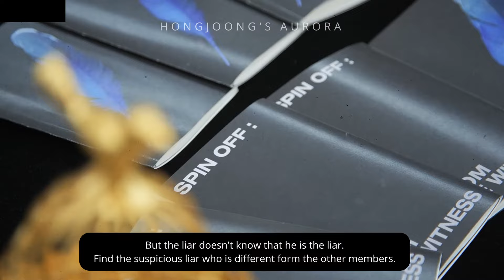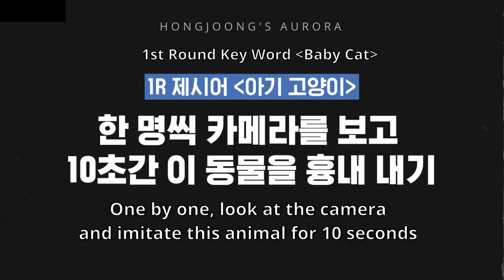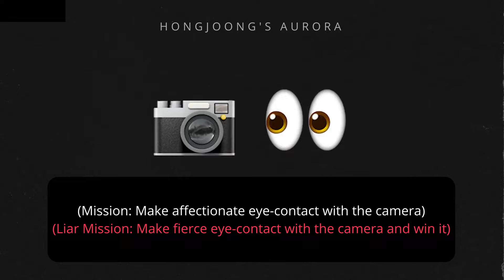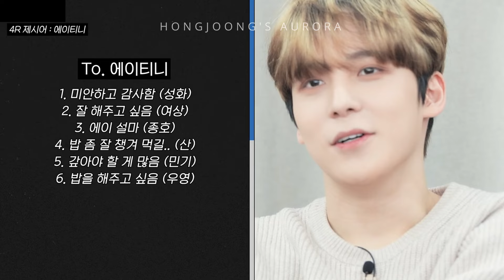[ENG SUB] ATEEZ Liar Game | Naver Now | 'Is this how the Liar Game is played?'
Do NOT crop the watermark or re-upload my videos.
Credit me if you use my video or translations only with permission. Please turn on CC for corrections.